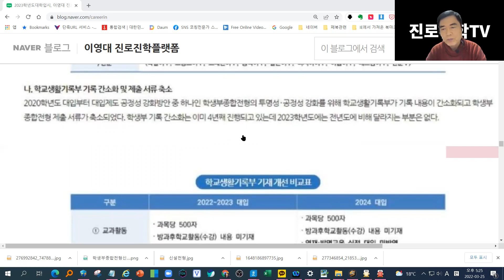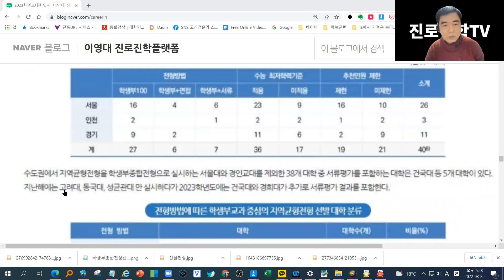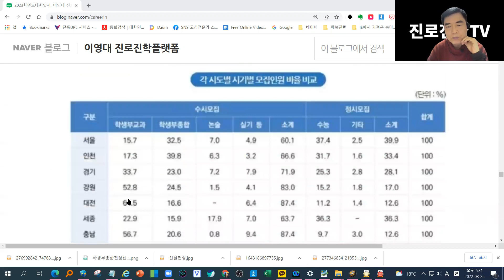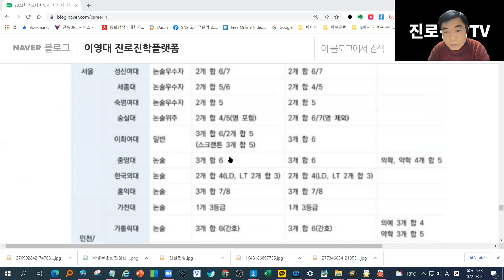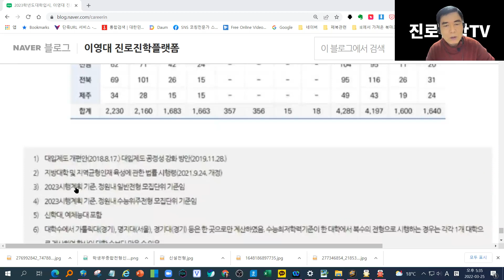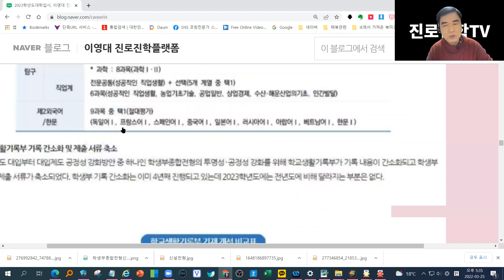2023학년도 대학입학전형의 특징